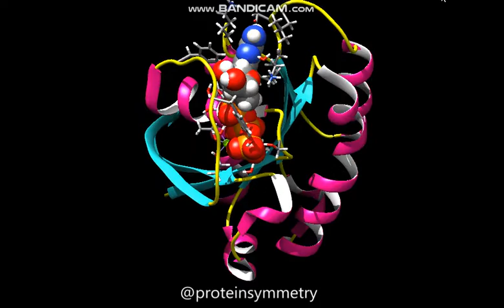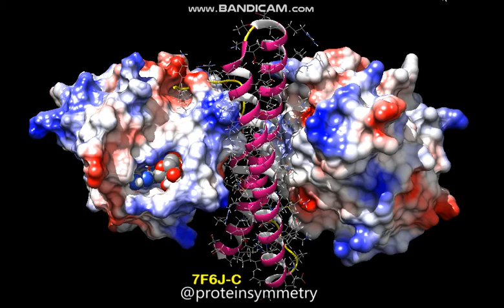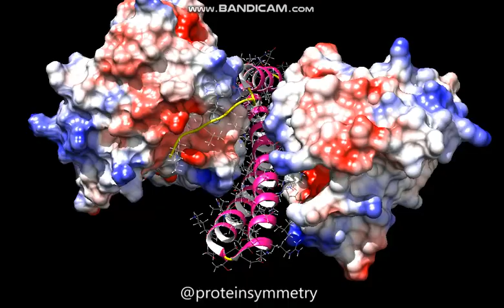7F6J - asymmetric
PDZD8 coiled-coil domain - Rab7 complex